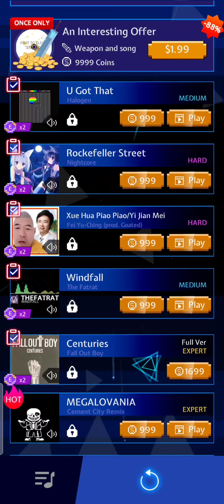Beat Slasher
Slash a blade to the music